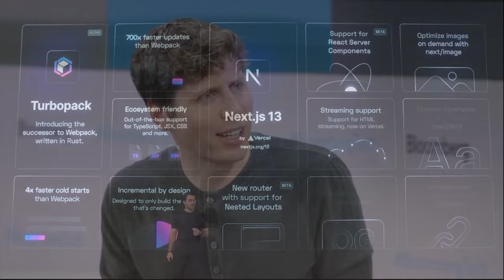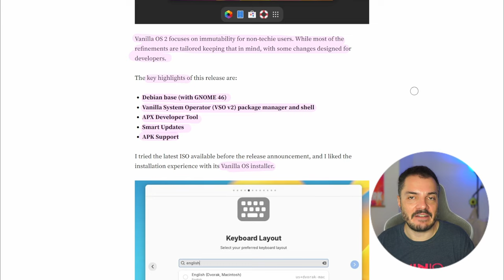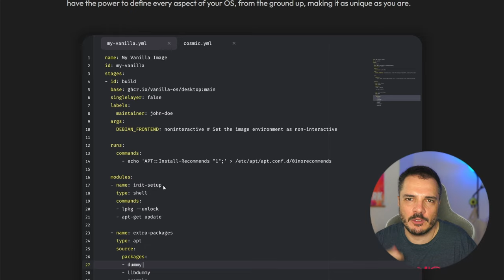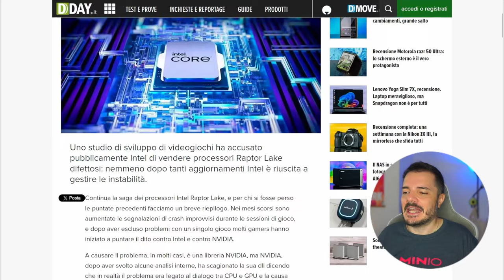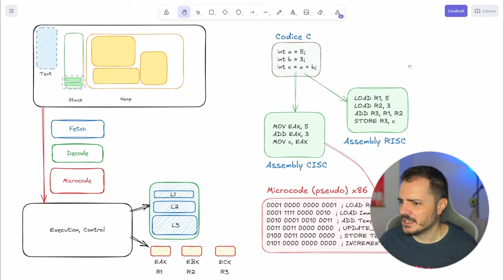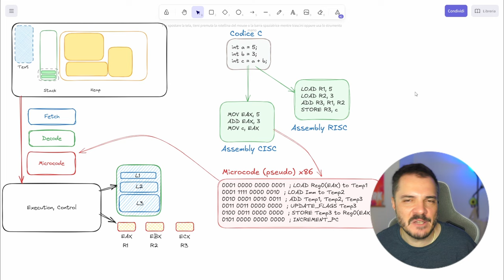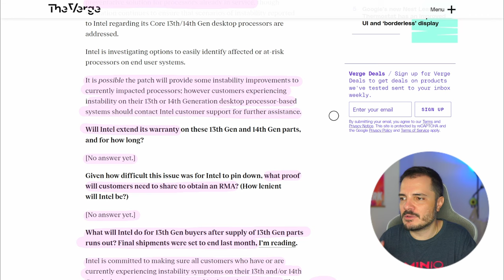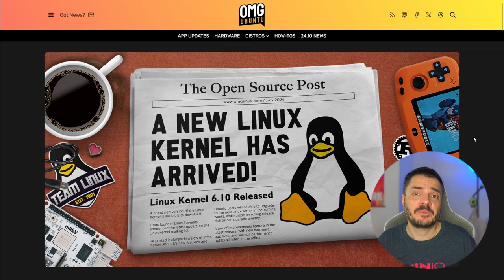VanillaOS 2, e disastro Intel con le CPU desktop - Buongiorno 234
Puntata dedicata a due temi per appassionati, la nuovissima distro linux che il Corriere della Sera definirebbe "tutta italiana" o "italianissima", noi ci limitiamo a essere un filo campanilisti comunque l'ottima Vanilla OS 2, e poi una questione devastante che riguarda le CPU desktop Intel e un problemino al microcode che le fa friggere. Sì, anche spiegone sul microcode con disegnini.

00:00 Intro
03:36 Vanilla OS 2
10:40 Intel disastro
25:23 Links